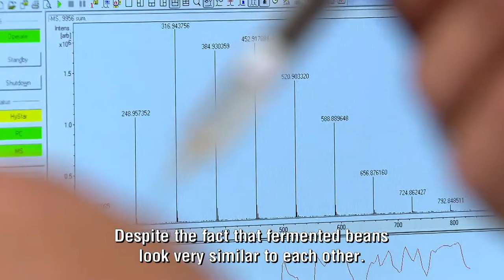Cracking the molecular code to create a true atlas of cocoa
Composed of some 20,000 molecules, the cocoa bean is the most complex foodstuff on earth. Its complexity dwarfs that of any other plant. And when the bean is fermented, roasted, ground to become cocoa powder or conched to become chocolate, the complexity only increases.
An interdisciplinary team of scientists from Jacobs University, Bremen (Germany) and from Barry Callebaut embarked on a journey to crack the molecular code of cacao by 2020. For the first time since we started cultivating cacao, almost three thousand years ago, we will truly understand cacao - a prerequisite to redefine chocolate as we know it.